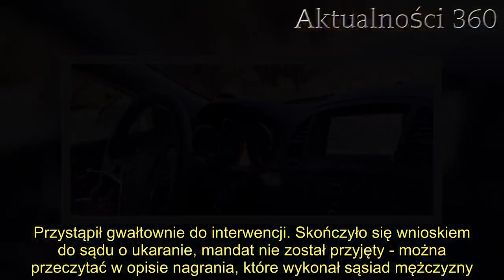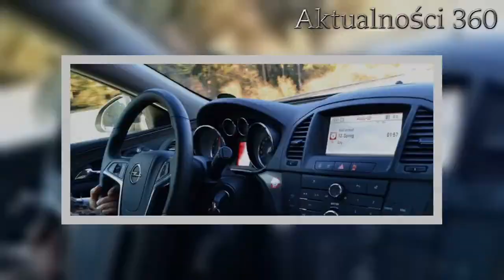Wyszedł na plac zabaw z dziećmi. Zachowanie policjanta wywołało burzę w sieci, kto ma rację?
Obostrzenia sprawiły, że niejeden tata stanął przed sporym wyzwaniem. Dzieci mające na co dzień wiele energii z trudem można okiełznać w domowym zaciszu. Piękna pogoda tego nie ułatwia. Mężczyzna postanowił wyjść ze swoimi córkami z domu. Na dworze natknął się na policjanta.   Kiedy tata wyszedł ze swoimi dziećmi na dwór, nie trzeba było długo czekać na interwencje policjanta. Nagranie tego zajścia wzbudziło ogromne kontrowersje. Zarejestrowany incydent był przepełniony emocjami. Czy ten konflikt był uzasadniony?   Tata w starciu z policjantem  Tata chcąc zapewnić swoim córkom rozrywkę zdecydował się wyjść z nimi na plac zabaw znajdujący się na terenie osiedla. Po pewnym czasie podszedł do niego policjant, którego zachowanie wzbudziło sporo kontrowersji. Cały incydent został nagrany przez sąsiada rodziny.  Podczas interwencji tata dziewczynek nie chciał współpracować z funkcjonariuszem. Kiedy policjant poprosił go o podanie swoich danych, ten odmówił. Tata powiedział, że od trzech tygodni nie wychodził ze swoimi dziećmi z domu i chciał im tylko zapewnić odrobinę rozrywki na świeżym powietrzu w tym trudnym czasie. Policjant był jednak nieugięty.    Niepozorne wyjście z domu podzieliło internautów  Do zajścia doszło we Wrocławiu. To właśnie w tym mieście tata wychodząc z córkami na dwór naraził się funkcjonariuszowi. Z opisu świadków zdarzenia wynika, że policjant nie dopełnił wszystkich formalności związanych z interwencją.   - Zamknięty plac zabaw na zamkniętym terenie należącym do jednoklatkowego bloku. Tak, jest zakaz. Odstęp 5 metrów między osobami. Policjant nie przedstawił się, nie wylegitymował, nie miał czapki. Przystąpił gwałtownie do interwencji. Skończyło się wnioskiem do sądu o ukaranie, mandat nie został przyjęty - można przeczytać w opisie nagrania, które wykonał sąsiad mężczyzny.  Znaczna część internautów widząc ten film była oburzona zachowaniem funkcjonariusza. Policjant podniósł głos na mężczyznę i przestraszył tym jego dzieci. Do całej sprawy odniosła się rzecznik Komendy Powiatowej Policji w Sanoku.  - Nie da się na podstawie tak krótkiego fragmentu filmu ocenić postawy tego policjanta. Czy doszło do przekroczenia uprawnień przez funkcjonariusza, czy też nie. Oczywiście, gdy w danym przypadku są zebrane materiały, że mogło dojść do przekroczenia uprawnień prowadzone jest wewnętrzne postępowanie dyscyplinarne. Sprawa może mieć także finał w prokuraturze - powiedziała Izabela Rowińska-Ciępiel w rozmowie z portalem eSanok.  Dzisiaj grzeje: 1. Ministerstwo Zdrowia nagle wydało ważne oświadczenie. Duża zmiana w Wielkanoc i Poniedziałek Wielkanocny  2. Święta w cieniu rodzinnej tragedii, Kasia Kowalska opublikowała właśnie zdjęcie. Współczujemy  Sprawa starcia ojca z funkcjonariuszem policji wzbudza wiele emocji. Jedni sądzą, że reakcja policjanta była uzasadniona. Inni uważają, że tata miał prawo przebywać poza domem w celu zapewnienia swoim pociechom chociażby zdrowia psychicznego. Jak oceniacie to zajście?    Najlepsze newsy dni